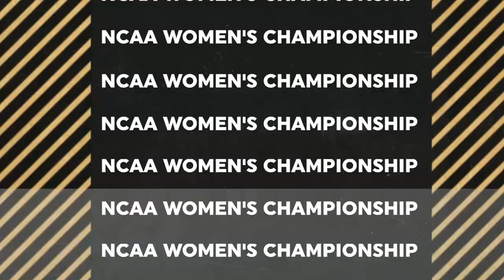22/03/2024 #11 Middle Tennessee vs #6 Louisville (71-69)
2024 First Round NCAA Women's Basketball Tournament